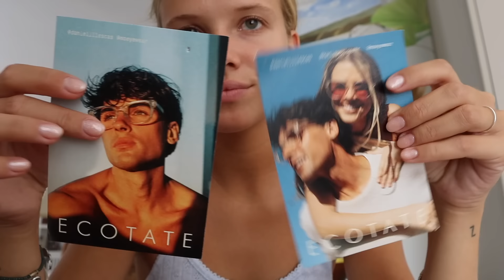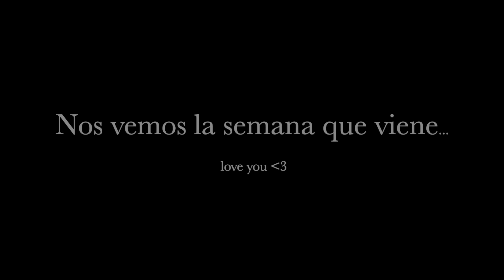MI VIDA EN VLOGS| Una semana conmigo en Madrid, vuelta a la rutina, unboxing…